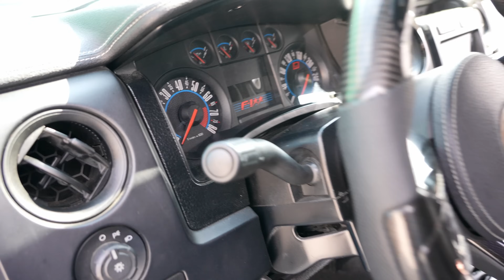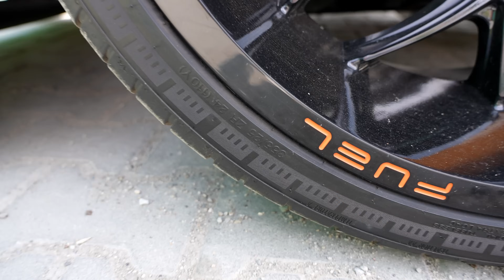F-1 * * Grzegorza Dudy, to prawdziwy HOT WHEELS - oglądam ukończony projekt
Dostałem zaproszenie od Grzegorza Dudy i postanowiłem przyjechać!
Było warto zobaczyć Forda F-150 Raport po modyfikacjach.- na żywo!
F-1 * * taką nazwę oficjalnie otrzymał projekt.
Moim zdaniem powinni z tego zrobić